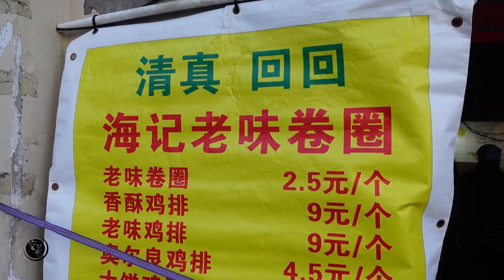天津“特牛的路边摊早餐”，早上6点出摊就排队，3个人还忙不过来